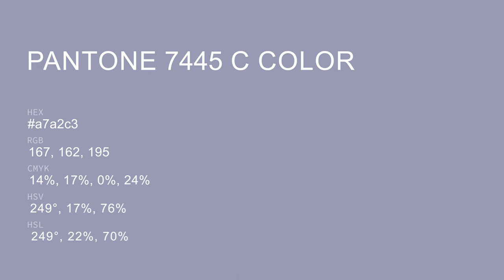color a7a2c3 hex color - Blue color - Warm color a7a2c3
What color is ? a7a2c3 hex color - Blue color - Warm color a7a2c3

Hex a7a2c3 Color Code is also known as color.

Hex a7a2c3 Color code in RGB color code model is created after adding 65.49% red color, 63.53% green color and 76.47% blue color.
Hex a7a2c3 Color code in CMYK color (process color) code model is generated after subtraction of 14% cyan, 16% magenta, 0% yellow and 23% black.